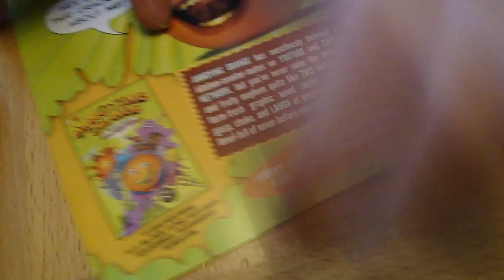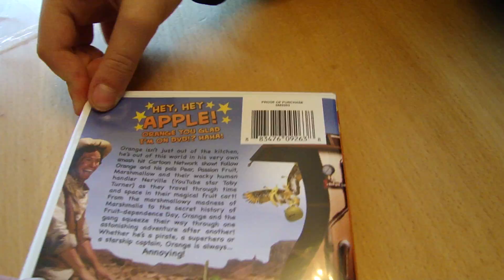Annoying Orange DVD Vol. 1 Escape from the Kitchen by Spiderman Jerry